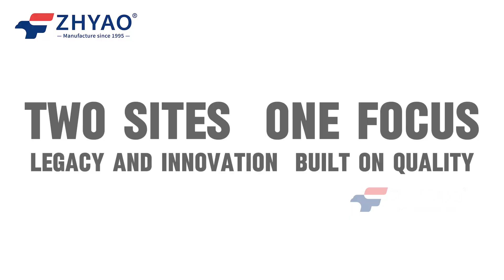ZHYAO Since 1995 | 30 Years of Innovation in Smart Powder Coating Solutions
Since 1995, ZHYAO has been dedicated to the research and manufacturing of smart powder coating equipment. With over 30 years of experience, we blend deep technical expertise with a passion for innovation.
In this video, we revisit our original factory—the birthplace of ZHYAO’s first innovations. Guided by master technicians, we explore how craftsmanship and experience have shaped every coating solution we build today.
Even with our modern factory launched in 2020, our original site continues to support strong production and knowledge transfer.
Because at ZHYAO, true progress is built on legacy.

🔧 Two factories, one mission: quality through innovation and tradition.
📍 Rooted in expertise. Powered by people.